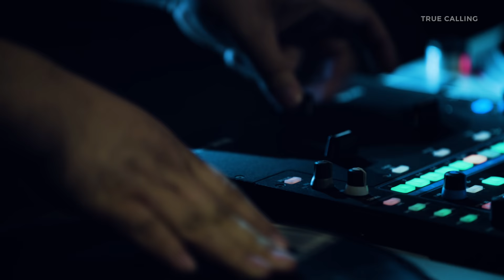This Indigenous DJ Brings Powwow Step to the Dance Floor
DJ Shub is a Mohawk DJ and award-winning music producer from Six Nations of the Grand River. He is a major voice in Canada's Indigenous electronic music community and considered the godfather of powwow step.

A life-long fan of hip hop, Shub has been a DJ for 15 years. “I grew up on hip hop. It's in my blood. And one of the elements of hip hop is DJ'ing.” His older brother actually bought Shub his first turntable set-up. “I wasn't good at all. It just took many, many nights of staying home and just practicing and practicing ... I had to buy VHS tapes of DJs doing battles and that's how I just learned, I just taught myself. It’s like any kind of musical instrument. You’re not going to be good when you pick it up. But you keep at it and practice and eventually you’ll be good. Sacrifice, too. You’ve got to sacrifice a lot to be who you want to be and become who you want to become.” All that practice and sacrifice paid off. In 2007 and 2008, he won Canadian National DJ Championship titles.

DJ'ing was always his passion, but not his career. “I had a stable, full-time job and DJ'ing was the side thing. I never thought I could make a career out of it.” In 2012, Shub stepped away from a stable job and began his career with nationally-acclaimed electronic music trio A Tribe Called Red. “It was a scary leap of faith. But I had people who believed in me and they were like, ‘Do it. Do it. You're meant to do this and if you don't do it, you're going to kick yourself in the ass.’” His work with A Tribe Called Red saw Shub performing across North American stages with some of the biggest recording artists in today’s industry and winning a Juno Award in 2014 with a sound they dubbed powwow step; combining hip hop, reggae, and dub-step with elements of First Nations Music.

DJ Shub left the group in 2014 and in 2016 he released a solo EP entitled PowWowStep where he continues to celebrate Indigenous culture and music. It includes six songs featuring the Northern Cree Singers, smoke dance singer Frazer Sundown, and a northern drum group from Blackfoot territory called Black Lodge Singers.

Shub continues to work on new music while making it a priority to support and shine a spotlight on other up-and-coming Indigenous artists. “Powwow step is still young. And it’s got so much room to grow, so I’m excited to see where it’s gonna go.”

"It feels like this is music I was supposed to make my whole life. Just being able to watch the crowds, loving the music, loving the culture ... it’s a great feeling. This is my true calling, this is what I’m supposed to do.”

True Calling is a media company that produces short, inspiring documentaries about people who love what they do. Cinematic and inspiring, their feel-good videos are built for the web, with a reach of 44M+ worldwide. True Calling compels viewers with both branded and non-branded episodes on human ambition, with built-in distribution across a variety of digital platforms, including Amazon and Discovery.